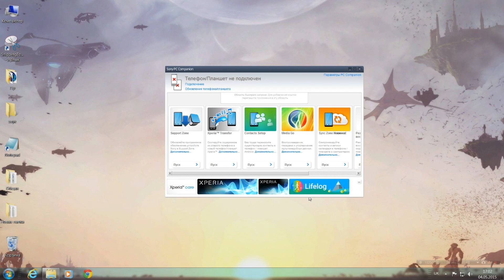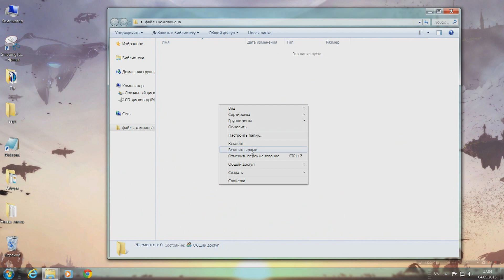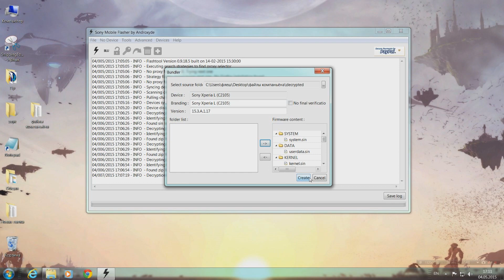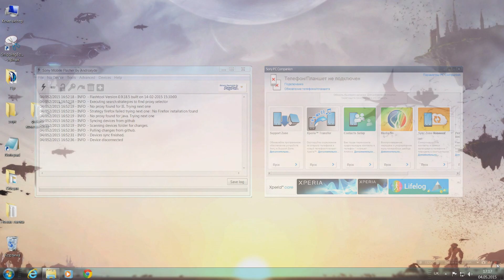Создание прошивки для SONY из файлов PC Companion с помощью Flashtool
Создание прошивки с помощью программы Flashtool для телефонов SONY XPERIA  и планшетов SONY, из файлов программы PC Companion.
 Video contains subtitles in English.

Кошельки для добрых дел,помощь проекту:
Yandex: ЯНДЕКС: